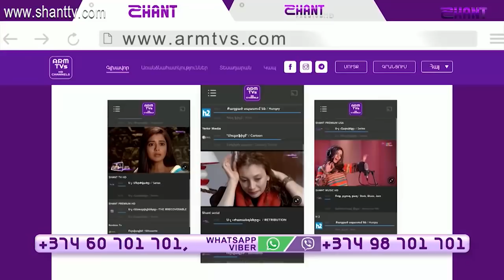Հեռանկար/Herankar-Մխիթար Հայրապետյան/Mkhitar Hayrapetyan